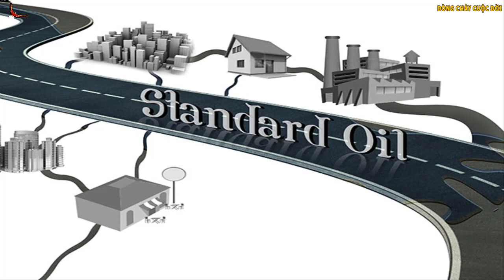Chân dung Người Giàu 3 họ và Kéo dài 3 đời - J. RockerFeller - DCCĐ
Người duy trì sự giàu có nhiều đời nhất thế giới cho đến ngày nay, kĩ năng duy trì tình cảm gia đình khi giàu có tột độ của ông là rất đáng học hỏi ...Cảm ơn các bạn đã xem video!

Danh mục
Mọi người và Blog
Giấy phép
Giấy phép chuẩn của YouTube
Danh mục